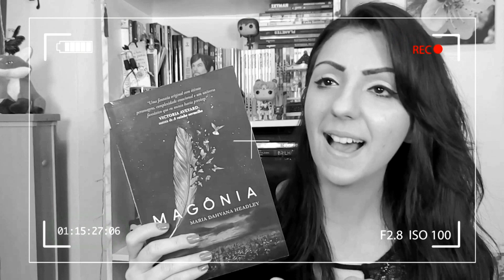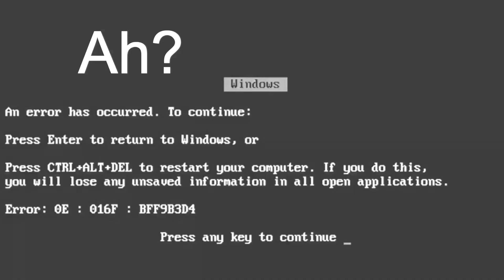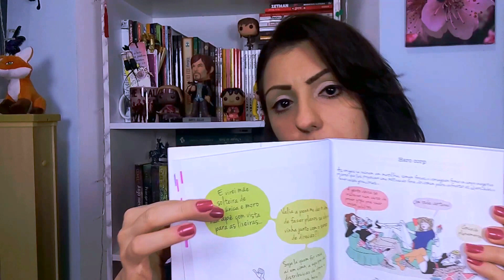LEITURAS DE AGOSTO (2016) | No Mundo dos Livros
Neste primeiro vídeo do canal No Mundo dos Livros, estou contando um pouco sobre minhas Leituras de Agosto (2016). Bora conferir? (Veja mais informações clicando em "Mostrar mais" ↓)

♡ CAIXA POSTAL:

A/C Livy
Caixa Postal 3077
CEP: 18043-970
Sorocaba - SP

♡ CRÉDITOS:

Equipamento: Celular LG G3 Stylus
Editor: Sony Vegas/ Filmora